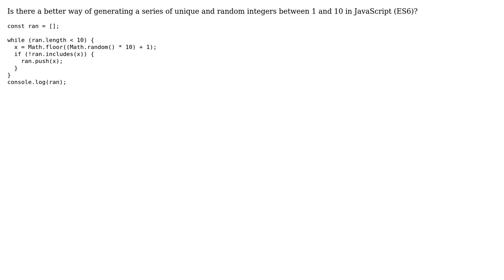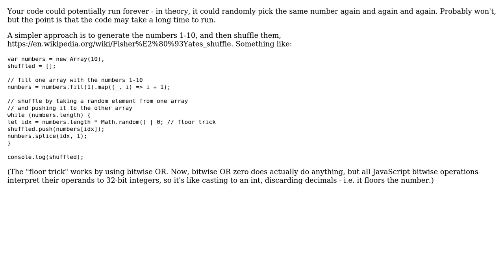Code Review: Generate a series of random integers between 1 and 10 (2 Solutions!!)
Code Review: Generate a series of random integers between 1 and 10

With thanks & praise to God, and with thanks to the many people who have made this project possible! | Content (except music & images) licensed under CC BY-SA | Music | Images & others | With thanks to user Wasteland user Jamal user Flambino user ChatterOne and the Stack Exchange Network Trademarks are property of their respective owners. You are responsible for your own actions.